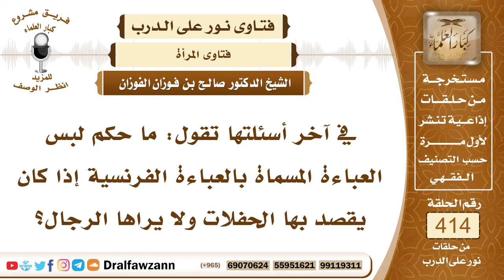5551- ارتداء العباءة الفرنسية أو الثياب المزينة في حفلات النساء - الشيخ صالح الفوزان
"5551- في آخر أسئلتها تقول: ما حكم لبس العباءة المسماة بالعباءة الفرنسية إذا كان يقصد بها الحفلات ولا يراها الرجال؟
الجواب: لا يجوز لبس ما فيه زينة والخروج به إلى الأسواق أو إلى الحفلات للنساء ما يجوز لبس المرأة ما فيه زينة والخروج به إلى الأسواق أو إلى الحفلات من العباءة أو غيرها وإنما تلبس العباءة السادة التي ليس فيها نقوش وليس فيها زينة لأجل أن تستر جسمها وأطرافها، أما العباءة المزكرشة والمزينة بأنواع الزينة فلا يجوز للمرأة أن تلبسها سواء كانت فرنسية أو غير فرنسية؛ لأنها أصبحت فتنة.
السيرة الذاتية :
للاشتراك في قناة الشيخ صالح الفوزان

14_ الشيخ محمد أمين الشنقيطي
يتيوب

15_سماحة المفتي عبد العزيز آل الشيخ
 يوتيوب

رئيس الفريق
لمشروع كبار العلماء